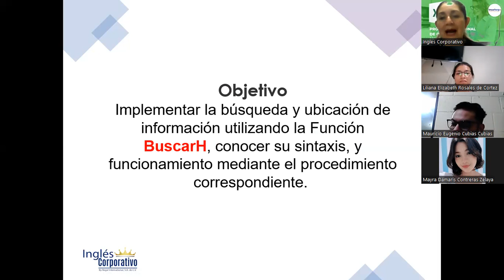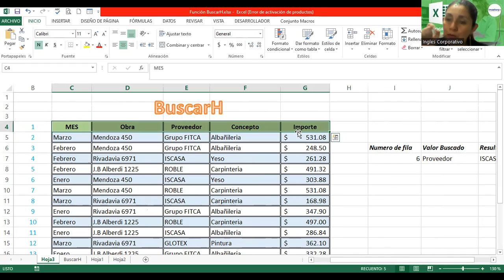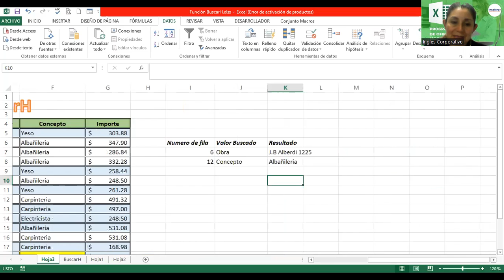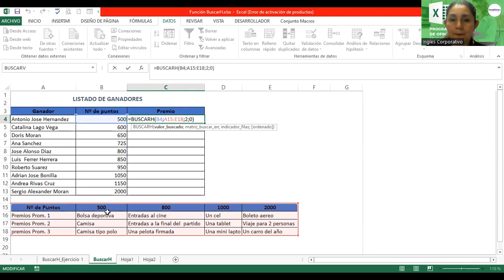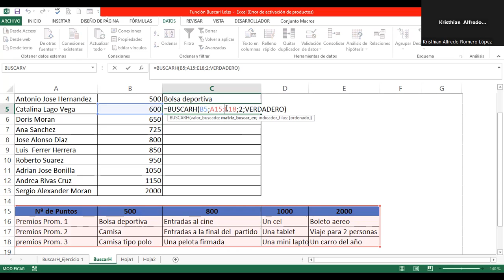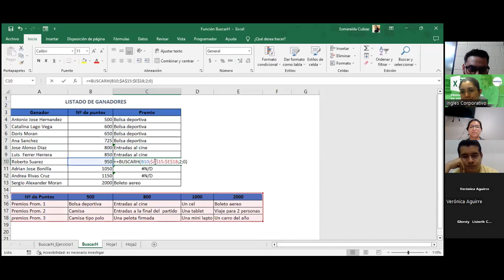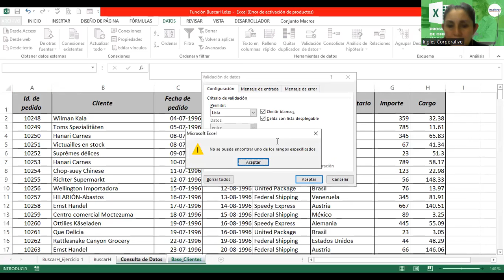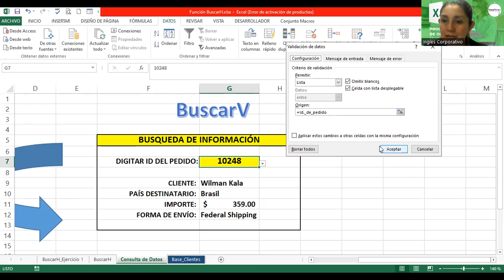Sesión07-13-07-2023-EXI-02-8-9-PM-07-23 Alvarado-Función BuscarH